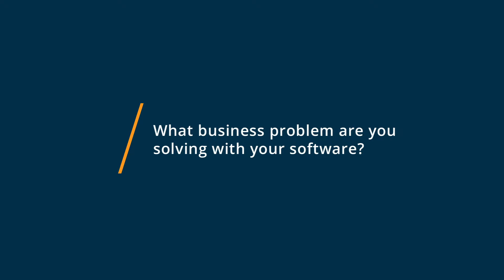Planning Center Review: Must have for Church Administration and Planning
"💡📘 Interested in Planning Center? Browse Planning Center reviews, pricing and compare with popular alternatives

Planning Center Review 2022.

Church management software with Mailchimp integration.

Planning Center is a set of seven online software products designed to help you find freedom to focus on what matters in your ministry. We have tools to help you manage your membership database, schedule volunteers, plan services, check people in, take signups, process online donations, manage your calendar and facilities, and coordinate small groups. Every plan includes full access to support.

0:00 Intro
0:10 What business problems are you solving with Planning Center?
0:35 What do you like most about Planning Center?
1:09 What do you like least about Planning Center?"